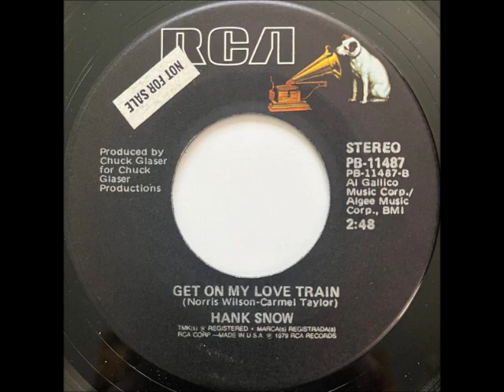Get on My Love Train ~ Hank Snow (1979)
Title: Get on My Love Train
Artist
Album: The Singing Ranger Vol. 4
Label: BearFamilyRecords BCD 15787 II
Composer(s): NorrisWilson and CarmolTaylor
Year: #1994
Genre
Sourced from the BearFamily set